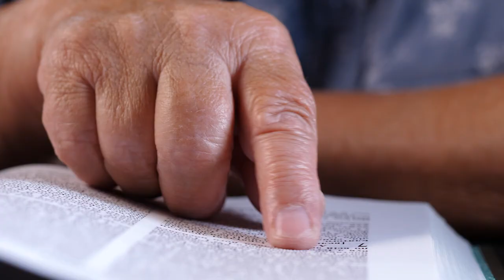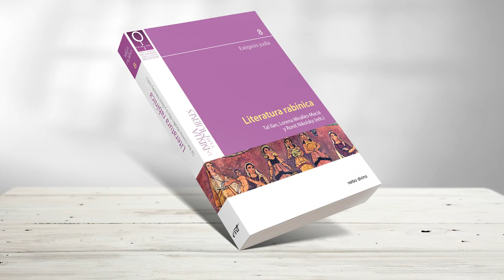Proyecto La Biblia y las Mujeres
Presentación de la colección “La Biblia y las mujeres” e inicio de la campaña de promoción para la campaña de Verkami (Crowdfunding Creativo) destinada a garantizar el futuro de la colección, empezando por la publicación del volumen 8, titulado “Literatura rabínica”.